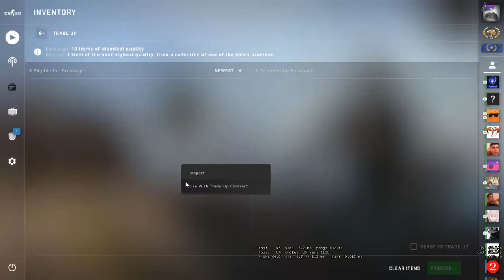CSGO Profitable Trade-ups 2020: UMP-45 | Blaze , MP9 | Hot Rod , AK-47 | Safety Net MP7 | Fade ..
in this video :
Low cost, Profitable Trade Ups with a big money outcome are the theme of this one, looking for one of The Mirage Collection ,UMP-45 | Blaze or MP9 | Hot Rod
in the second one trying to get one of The 2018 Inferno Collection AK-47 | Safety Net or MP7 | Fade
 Make sure to purchase the skins using buy orders and don't worry about the float values.

The Mirage Collection
UMP-45 | Blaze
MP9 | Hot Rod
MAC-10 | Amber Fade
The 2018 Inferno Collection
AK-47 | Safety Net
MP7 | Fade
P250 | Vino Primo